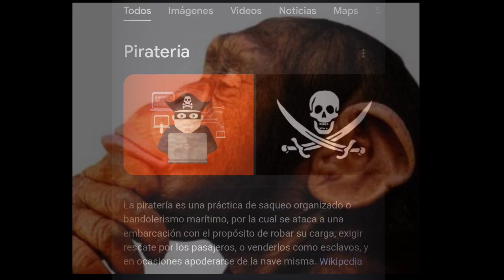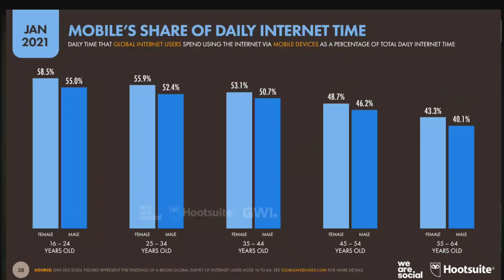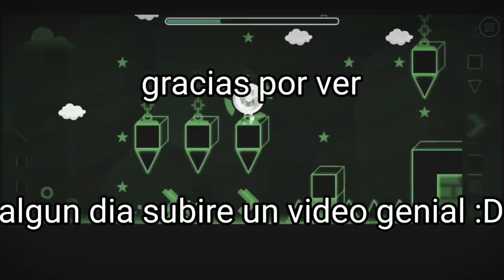piratean mi juego =/